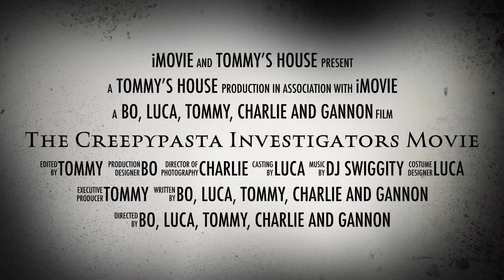CPI MOVIE TRAILER